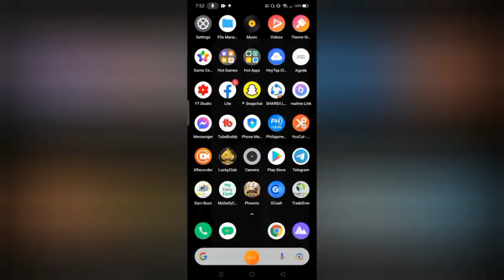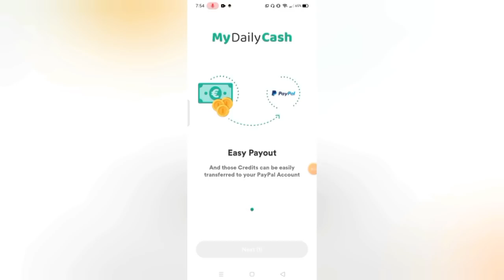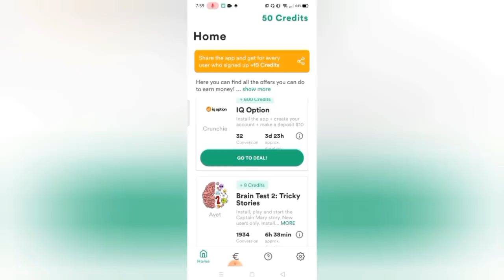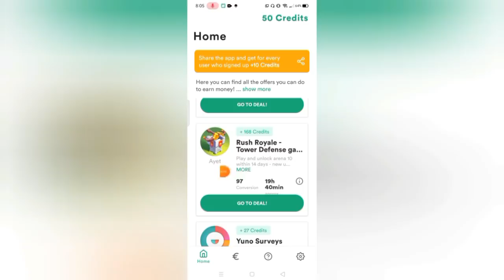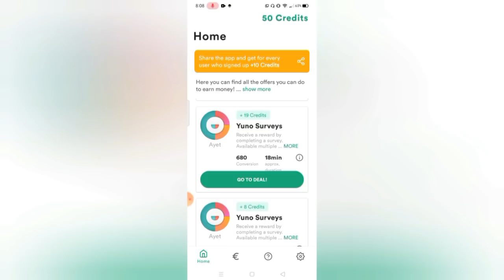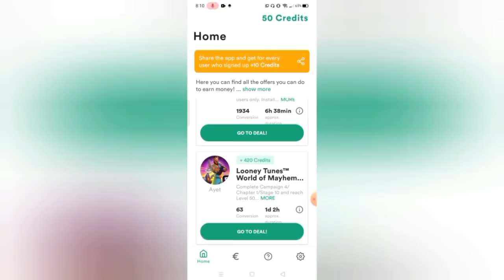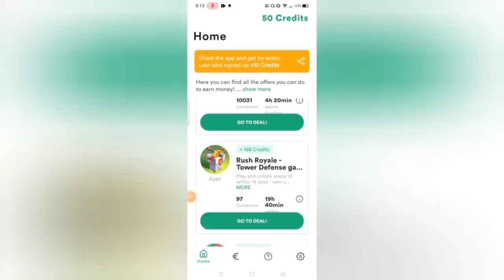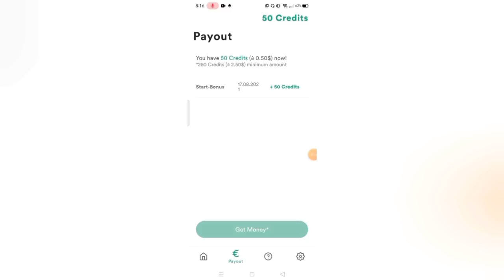NO REFERRAL! ₱2,600\day PAYOUT AGAD after SIGN UP! 5 MINS lang GAGAWIN | LEGIT WITH PROOF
2: 2 SECS LANG ₱40 AGAD! ₱33,066 ANG KINITA KO SA 1 WEEK LANG | MABILIS KUMITA⬇

3: 3 MINS LANG ₱715.50 AGAD! 2 DAYS KUMITA AKO ₱48,503 DIRECT SA GCASH | 100% LEGIT⬇

jc makasasa vlog mimo app,jc makasasa vlog phoenix app,jc makasasa vlog pay cash app,jc makasasa vlog lucky club app,jc makasasa vlog cashkarma app,jc makasasa vlog spin to win app,jc makasasa vlog earn avoider app,jc makasasa vlog best captcha vlog,jc makasasa vlog captchat typing job,jc makasasa vlog new paypal paying app,jc makasasa vlog extra income online maker,kumita sa gcash,gcash make money